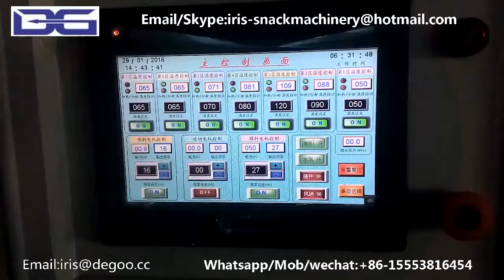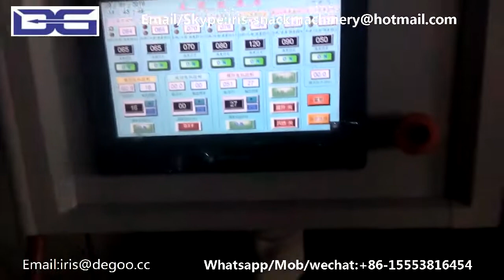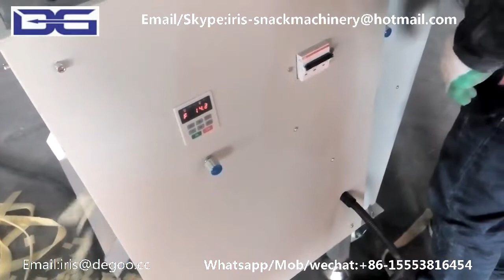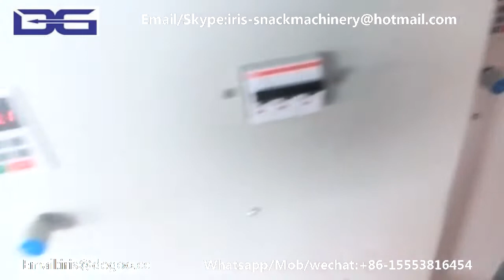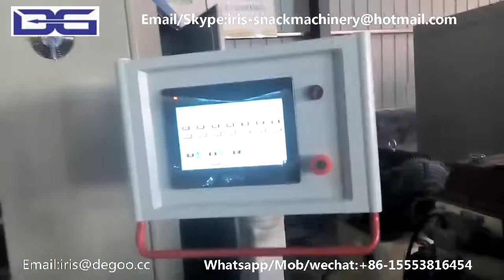Extruded Wavy chips pellet snack food extruder production line/making machinery plant